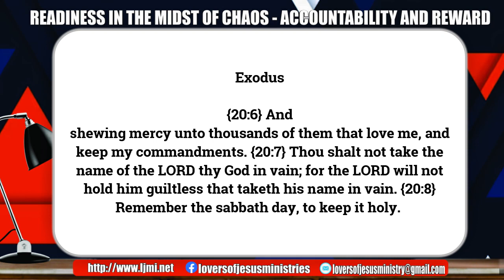READINESS IN THE MIDST OF CHAOS - ACCOUNTABILITY AND REWARD (Part 2)